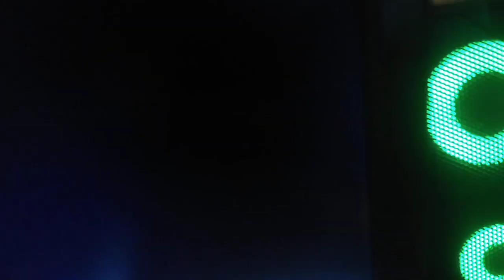Прошел дэмо раннер